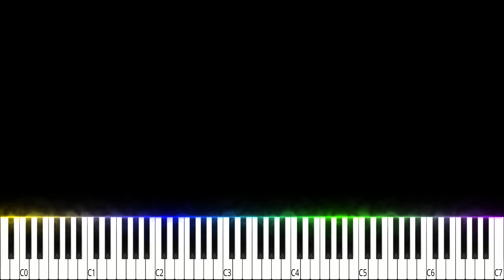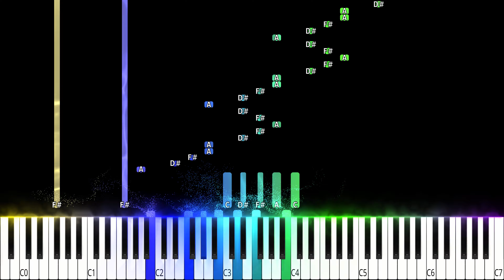Youre A Mean One Mr Grinch Jazz Piano Tutorial [No Talk]